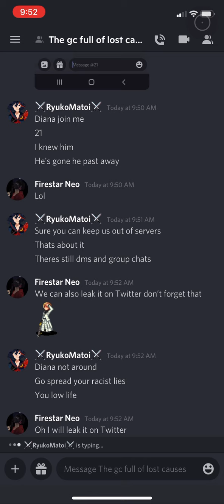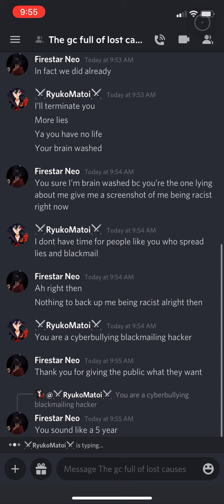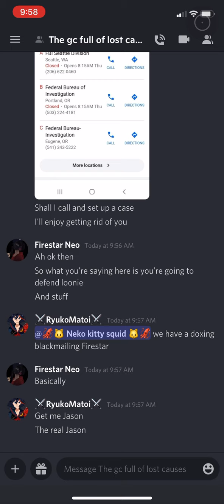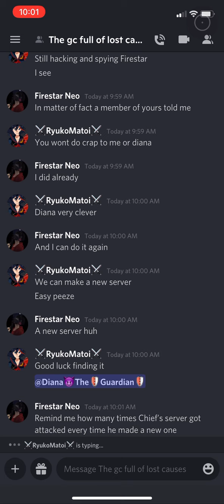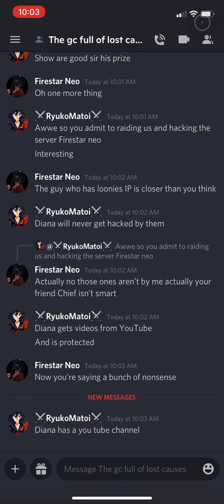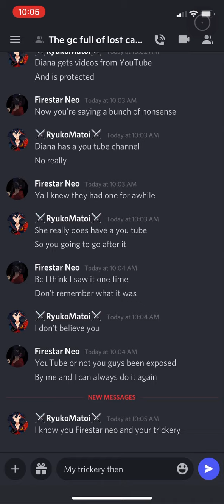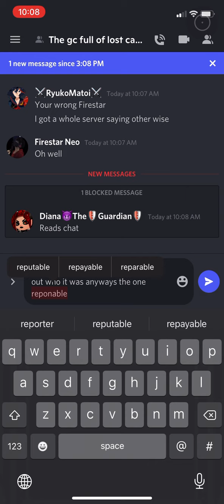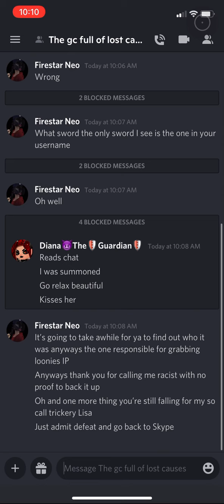The group chat full of lost causes (incoming lost of brain cells warning and bleach)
Ya’ll going need bleach for this and need new brain cells and discord Karen’s ya they’re all discord Karen’s in this group chat. (Dumb people warning)